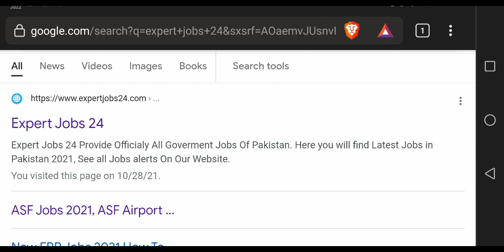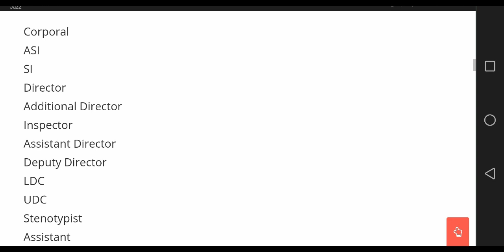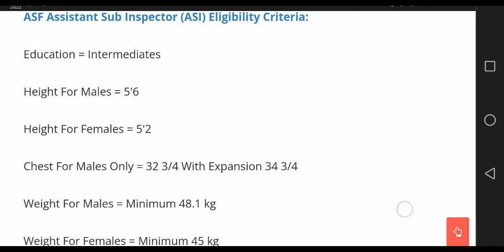ASF New Jobs 2021 For Males & Females 3k+ Vacancies اپلائ کا مکمل طريقہ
Salmanaslam91